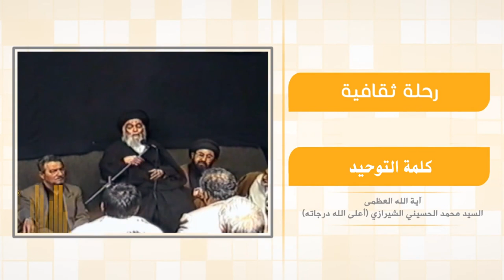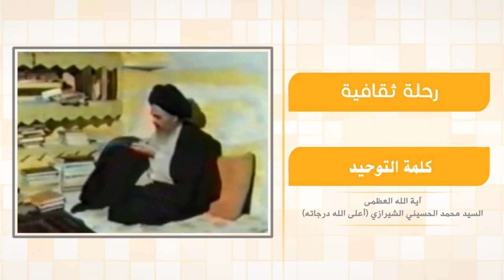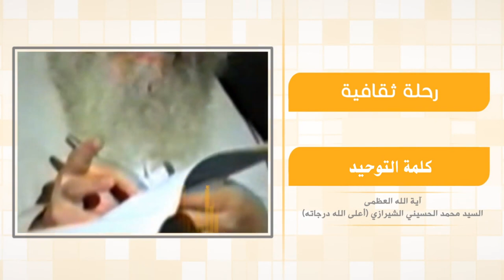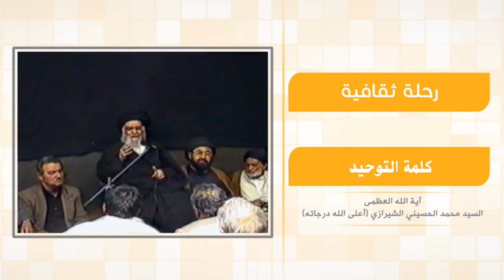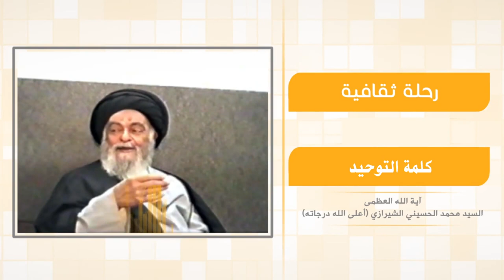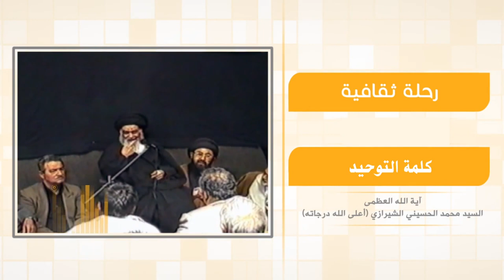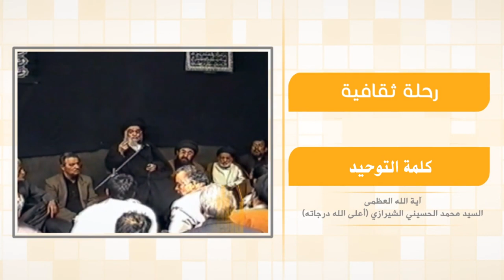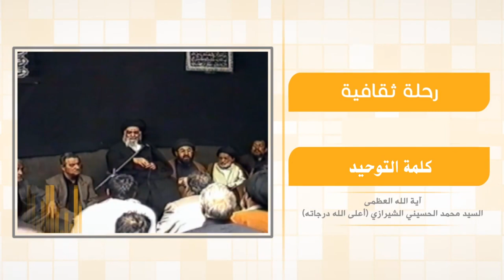رحلة في آفاق الحياة - کلمة التوحيد - آية الله العظمى السيد محمد الشيرازي رحمه الله